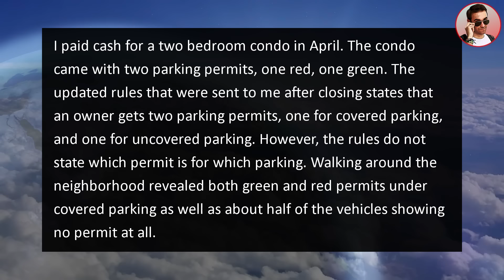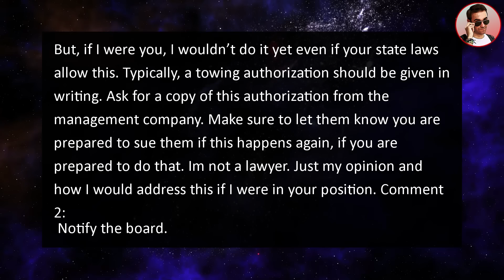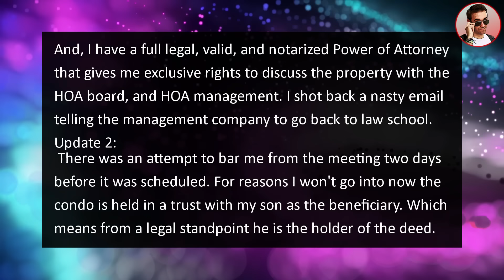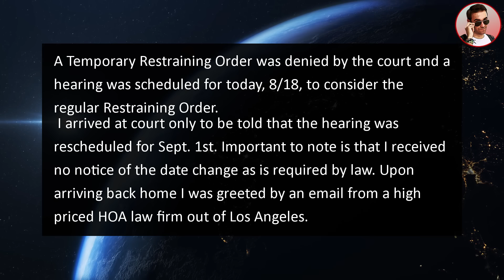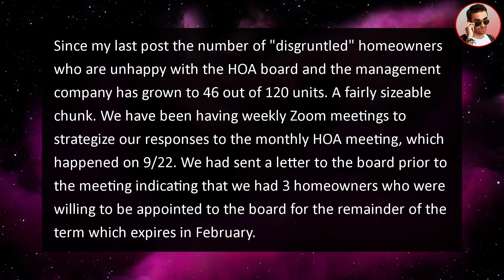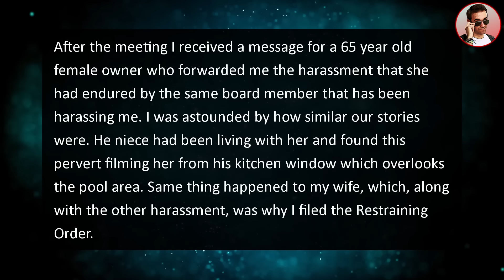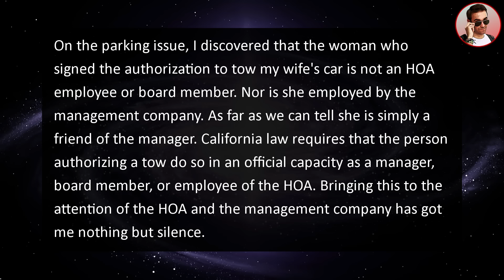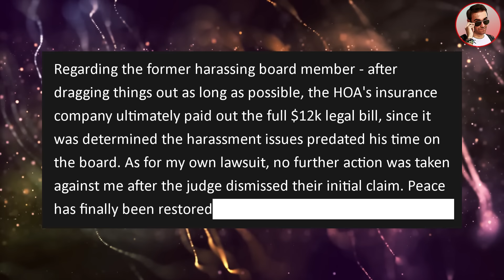HOA “Towed” My Car TWICE In 1 Day From My Private Property!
In this r/legaladvice story about homeowner associations, an insane HOA Tried To TOW My Car TWICE In 1 Day ILLEGALLY!